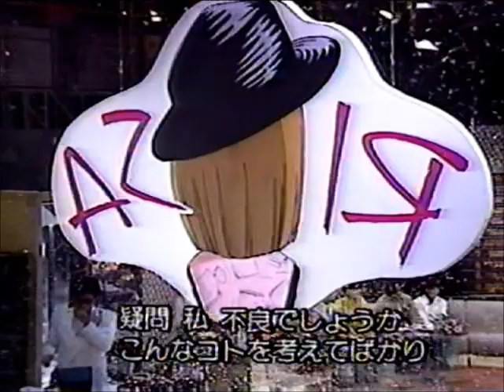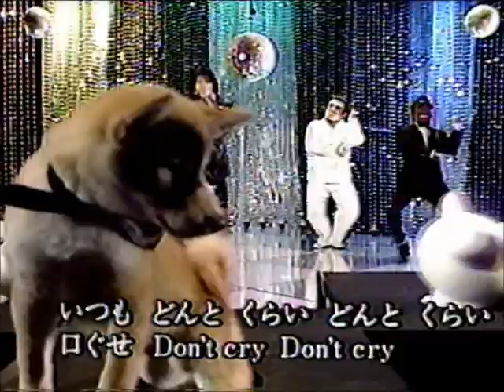立花理佐 S＋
10/19お誕生日おめでとうございます
Ｓと合わせて一つになるかも…